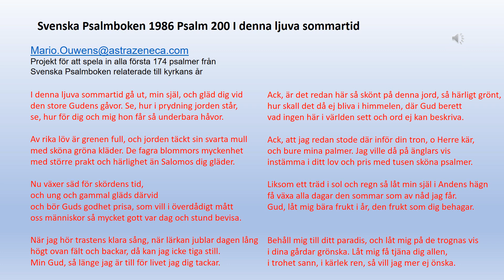Psalm 200 I denna ljuva sommartid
I denna ljuva sommartid gå ut, min själ, och gläd dig vid
den store Gudens gåvor. Se, hur i prydning jorden står,
se, hur för dig och mig hon får så underbara håvor.

Av rika löv är grenen full, och jorden täckt sin svarta mull
med sköna gröna kläder. De fagra blommors myckenhet
med större prakt och härlighet än Salomos dig gläder.

Nu växer säd för skördens tid,
och ung och gammal gläds därvid
och bör Guds godhet prisa, som vill i överdådigt mått
oss människor så mycket gott var dag och stund bevisa.

När jag hör trastens klara sång, när lärkan jublar dagen lång
högt ovan fält och backar, då kan jag icke tiga still.
Min Gud, så länge jag är till för livet jag dig tackar.
Ack, är det redan här så skönt på denna jord, så härligt grönt,
hur skall det då ej bliva i himmelen, där Gud berett
vad ingen här i världen sett och ord ej kan beskriva.

Ack, att jag redan stode där inför din tron, o Herre kär,
och bure mina palmer. Jag ville då på änglars vis
instämma i ditt lov och pris med tusen sköna psalmer.

Liksom ett träd i sol och regn så låt min själ i Andens hägn
få växa alla dagar den sommar som av nåd jag får.
Gud, låt mig bära frukt i år, den frukt som dig behagar.
Behåll mig till ditt paradis, och låt mig på de trognas vis
i dina gårdar grönska. Låt mig få tjäna dig allen,
i trohet sann, i kärlek ren, så vill jag mer ej önska.